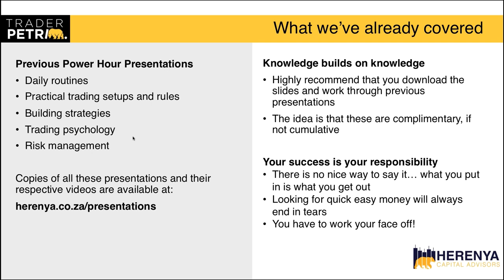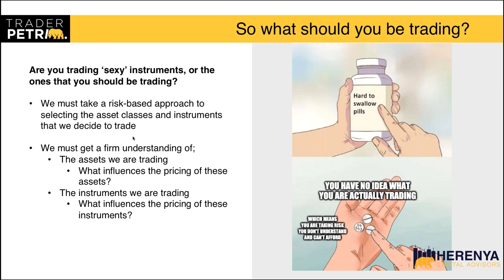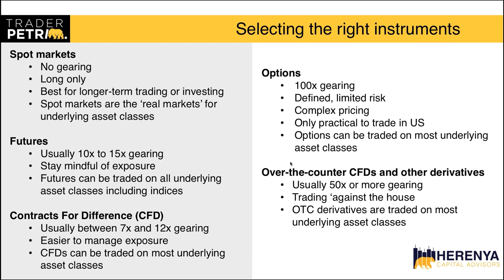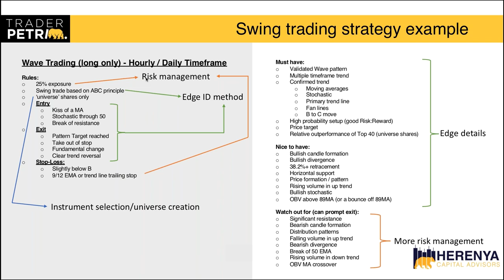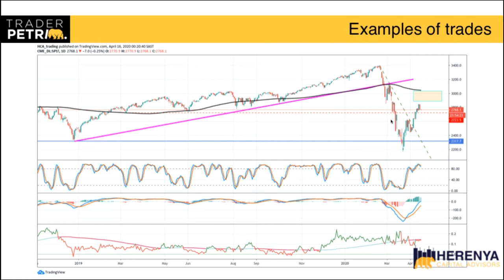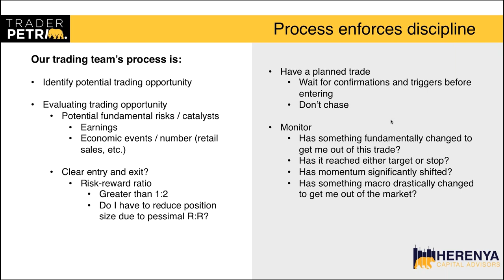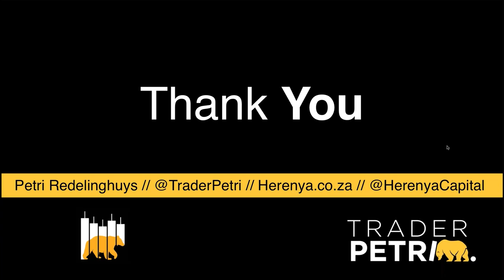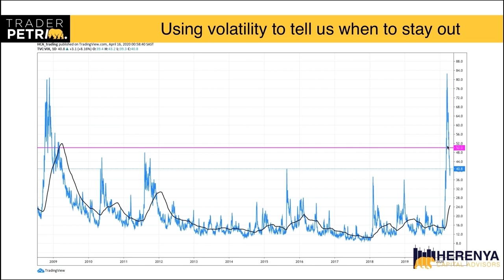Traders game plan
Trading is about having a game plan. From start to finish. What, why, when & how.

What underlying assets, markets and instruments do you trade?
Why do you enter a trade?
When do you enter the trade?
How do you manage the risk of the trade and portfolio drawdown?

Petri Redelinghuys is an experienced trader and founder of Herenya Capital and presents this JSE Power Hour.

He covers all the trader game plan questions as well as how to actually stick to the plan.